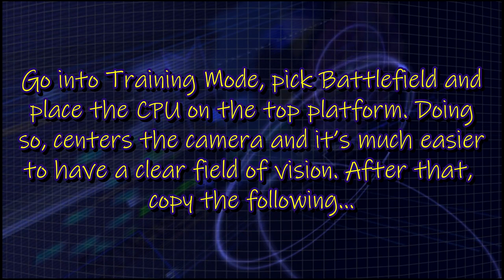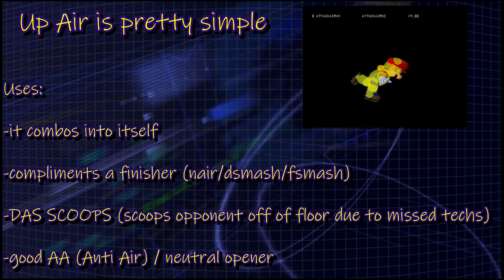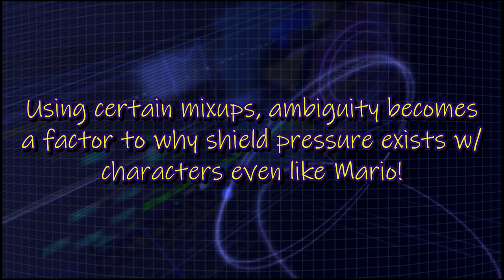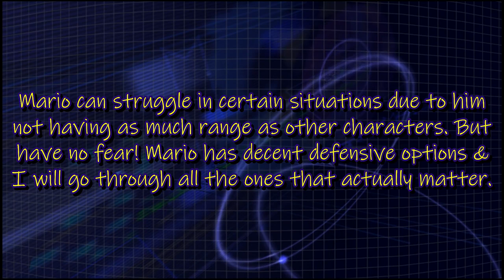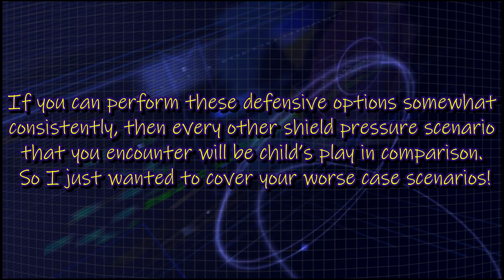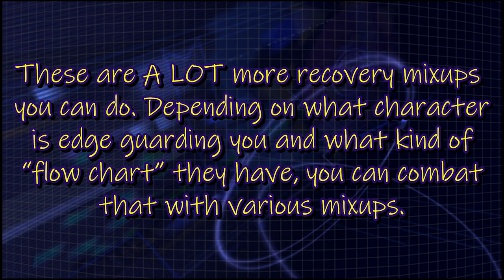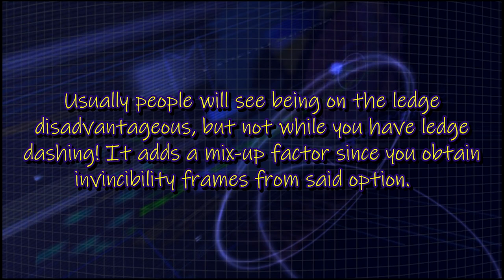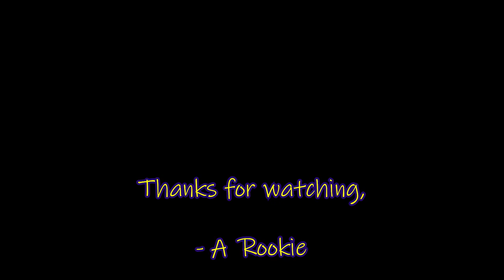Super Smash Bros. Melee Mario Tutorial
Time Stamps!
0:34 (Neutral Game)
01:20 (Approaching)
03:49 (Launchers)
05:38 (Grabs)
07:26 (Shield Pressure)
08:59 (Edge Guarding)
10:46 (Defensive Options)
11:03 (Crouch Canceling)
11:54 (Out of Shield Options)
15:40 (Recovery)
17:23 (Magnet Hands)
18:10 (Wall Teching)
19:41 (Ledge Dashing)
20:58 (The Application of Neutral)
22:11 (Melee Taketh, Melee Giveth)
23:25 (Credits)
0:00 - On Fire by Lloyd Banks
0:07 - 03:19 (lofi Giorno's Theme/Il Vento d'oro (JoJo's bizarre adventure golden wind OST)
03:20 - 06:57 (Ken's Theme from Street Fighter 4)
06:58 - 10:10 (Zangief's Theme from Street FIghter 4)
10:11 - 13:38 (Vega's Theme from Street Fighter 4)
13:39 - 17:06 (Balrog's Theme from Street Fighter 4)
17:07 - 20:44 (Ibuki's Theme from Street Fighter 4)
20:45 - 24:06 (Decapre's Theme from Street Fighter 4)